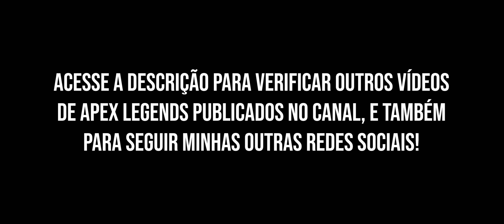A PARTIDA QUE ME LEVOU PARA O DIAMANTE DOIS! (BETA/FPP)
Zelukii Stdo - DESIGNER, EDITOR E THUMBMAKER